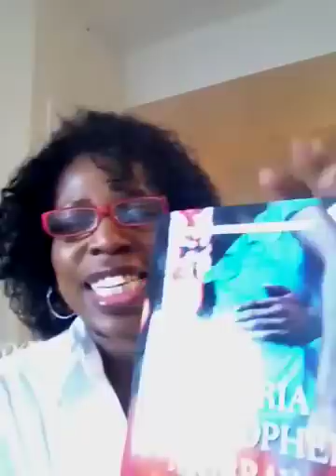The Deal, the Dance and the Devil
Reading of the first chapter